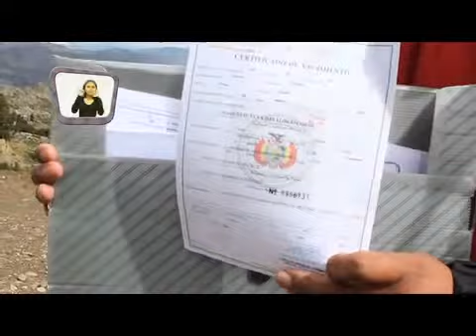Copia de que hacer en un deslizamiento.mp4